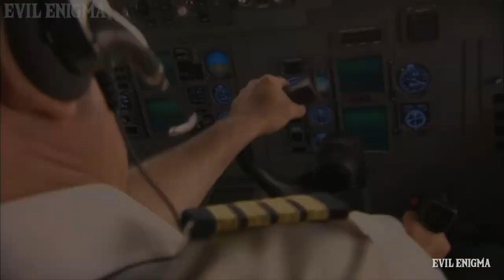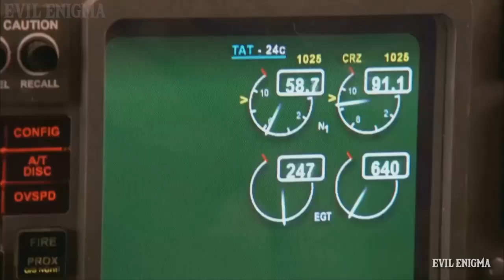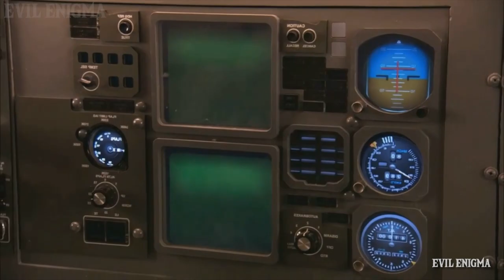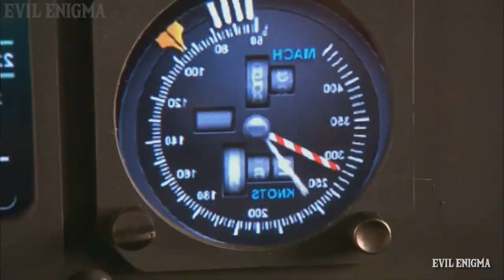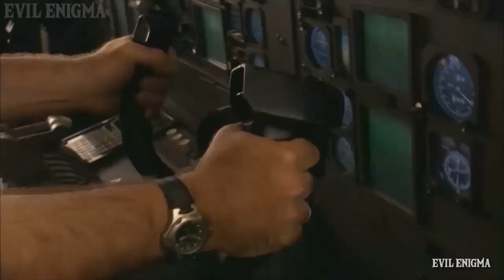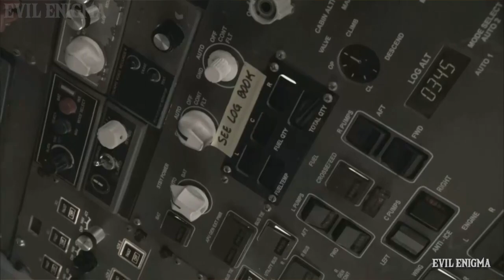41,000ft पर खत्म हुआ पेट्रोल | GIMLI GLIDER: REAL STORY | Airplane Crash? गिम्ली ग्लाइडर | ZERO FUEL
Iss video me jaane ek airplane ghatna ke baare me jo hui thi 23 July 1983 me. Air Canada Flight 143 ka 41,000ft par fuel hua khatam aur airplane bas hawa me ek glider ban gaya tha jiski vajah naam pada "Gimli Glider"
Yeh video poora dekhein aur jaaniye iss sacchi ghatna ke baare me.

Thanks to both pilots & support staff.
→ Bob Pearson & Maurice Quintal

SOURCE:
→ Mayday Air Crash Investigation
→ Luna's World